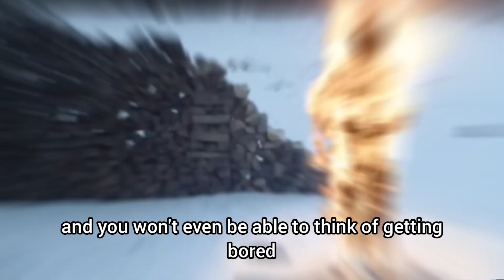Smile 2 (Hindi) Movie REVIEW: Kya Ye Pehli Film Se Behtar Hai?